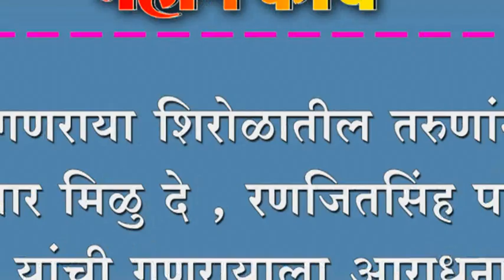हे गणराया शिरोळातील तरुणांना रोजगार मिळु दे , रणजितसिंह पाटील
हे गणराया शिरोळातील तरुणांना रोजगार मिळु दे , रणजितसिंह पाटील यांची गणरायाला आराधना